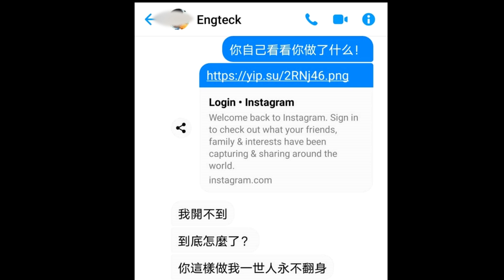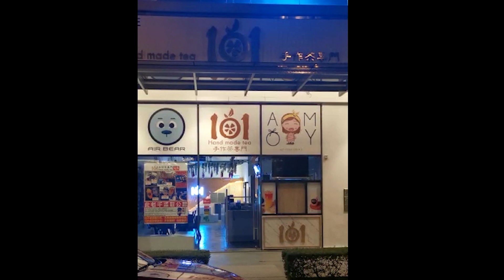101奶茶店关闭的真相！【解释澄清影片】I GT SCAMMED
谢谢大家曾经的帮助。
对不起让大家失望了。